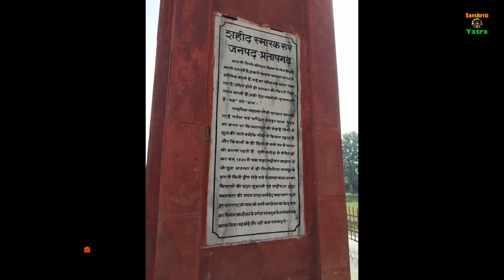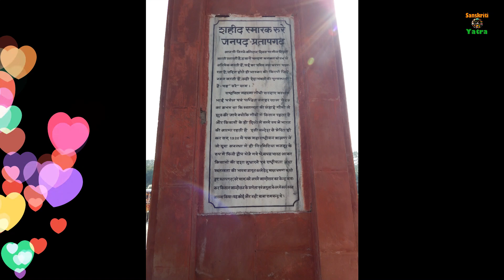रुरे गांव के शहीद स्मारक से जुडी बाते और बाबा रामचंद्र का इतिहास जाने | PratapGarh